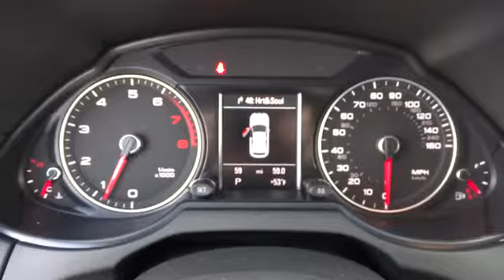2014 Audi Q5 Los Angeles, West Covina, Pomona, Ontario, Glendora, CA EA055662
2014 Audi Q5  - Stock#: EA055662 - VIN#: WA1LFAFP9EA055662

Penske Audi
2016 East Garvey Avenue South